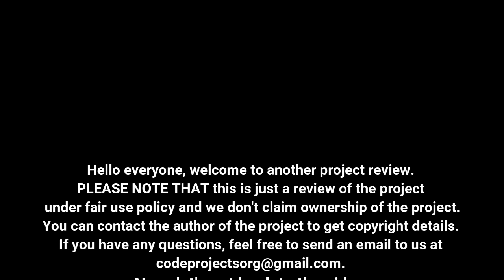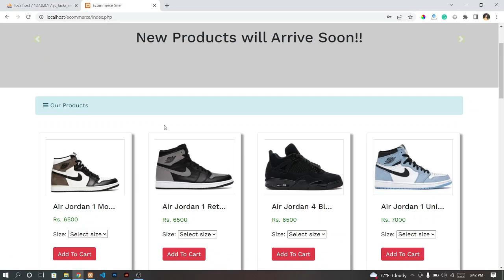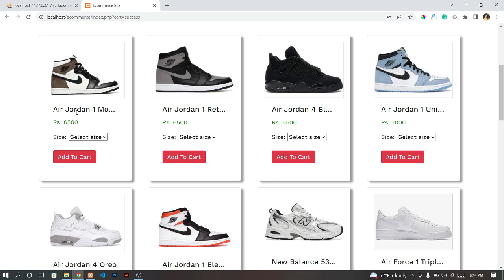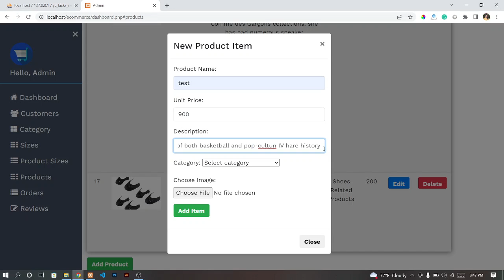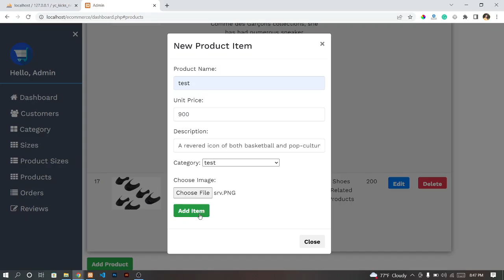Ecommerce Website in PHP With Source Code | Source Code & Projects